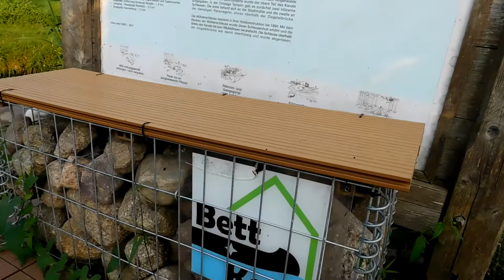Tiere am Templiner Kanal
Wasserschildkröte, Ringelnatter, Eisvogel, Rohrdommel, Teichhuhn im und am Templiner Kanal aufgenommen im Sommer 2019.